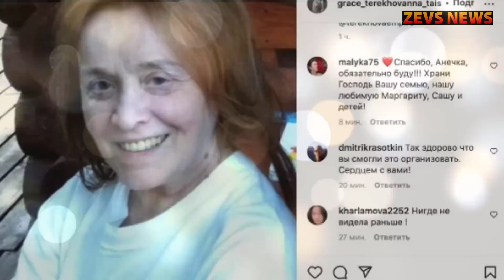Седая, вся в морщинах, но улыбается / Дочь показала фото прикованной к постели Маргариты Тереховой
Советская актриса Маргарита Терехова много лет страдает от болезни Альцгеймера. Из-за коварного недуга рядом с ней всегда находятся сиделки. Маргарита Борисовна никого не узнает, не разговаривает и выглядит не так, какой ее помнит многомиллионная армия поклонников. На днях дочь звезды советского экрана показала редкое фото неизлечимо больной мамы.

Сейчас вы увидите  новости сегодня. Главные, печальные и трагические новости из мира шоу бизнеса. Наш канал ZEVS NEWS посвящен: слухи шоу бизнеса, последние новости шоу бизнеса, новости о шоу бизнесе сегодня и конечно же сплетни шоу бизнеса. Знай обо всем дорогой зритель: биографии знаменитостей, звезды эстрады России и новости шоубиза. А может быть сегодня ушла легенда? Новости сегодня на канале ZEVS NEWS
Последние, трагические, печальные, главные и срочные новости из мира шоу бизнеса.